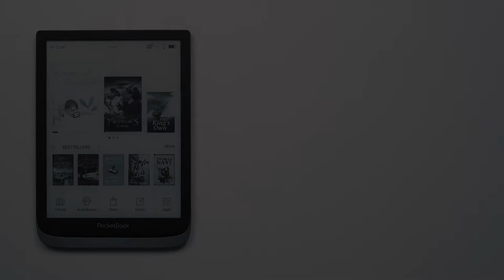How to activate Send-to-PocketBook without registration in PocketBook Store?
Choose Settings
Accounts and Synchronization
Send-to-PocketBook
I want to connect only to this service
Create account
Create account
Attention! Do not forget to check the SPAM folder